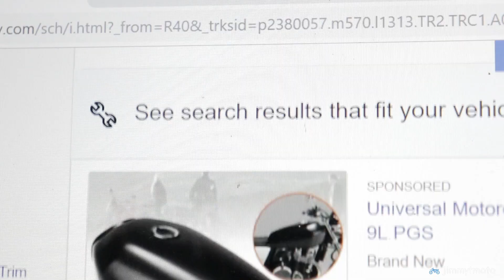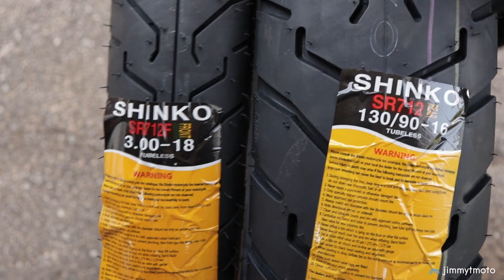Vintage Yamaha Gets a New Gas Tank and Tires - Yamaha SR250 , EP 4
In this episode the vintage Yamaha SR250 gets a new eBay gas tank, along with new Shinko SR712 tires and tubes, a brake tune up, and a valve adjustment. We're really making progress! Use this playlist to watch the entire build series

Gas Tank
Rear Tire
Front Tire
Cable Luber Tool

Have a comment or thought? Please leave it below…comments are always encouraged and appreciated!

This channel is for motorcycle riders, mechanics, and enthusiasts who enjoy the simple joys of motorcycling, from dual sport riding to fixing up old bikes on a budget. My videos also consider the perspective of short motorcycle riders (when it’s helpful and relevant) in choosing and modifying bikes and equipment.

I’ve been hooked on motorcycles since 1975 when, at the age of 11, my dad brought home a shiny new Suzuki TM75 for me and a Suzuki TC185 for himself so that we could trail ride together in the hills of West Virginia. Since then I’ve worked as a mechanic, owned countless bikes, and even worked in the motorcycle industry for a number of years as a photographer and journalist. Now I do mainly video production and enjoy nothing more than making and sharing these motorcycle videos on YouTube.

Thanks again for watching. Ride safe!
- jimmytmoto